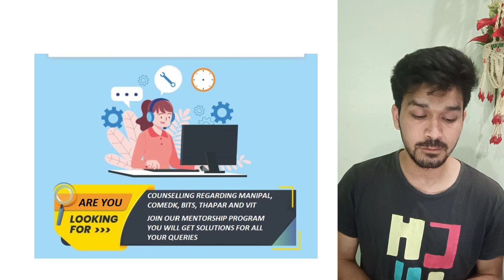COMEDK ISE EXPECTED CUTOFF 2022 || BRANCH CUTOFF FOR TOP COLLEGE